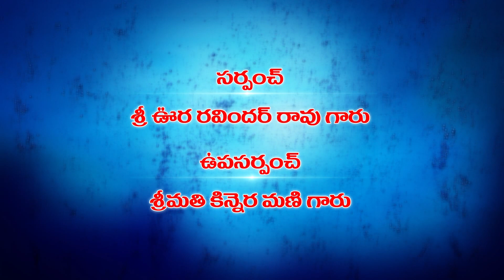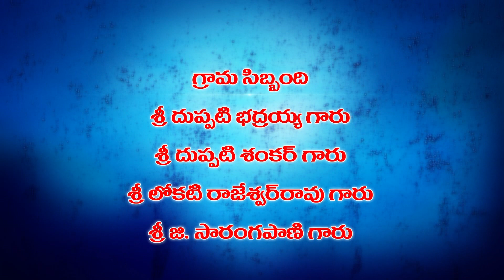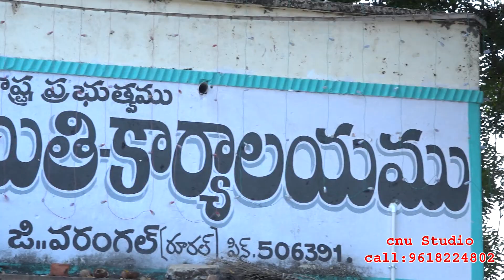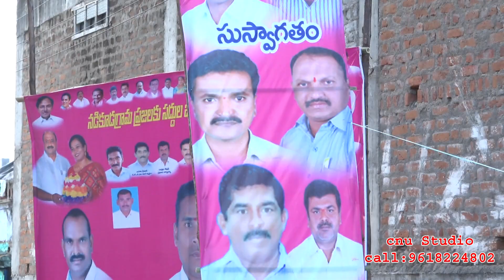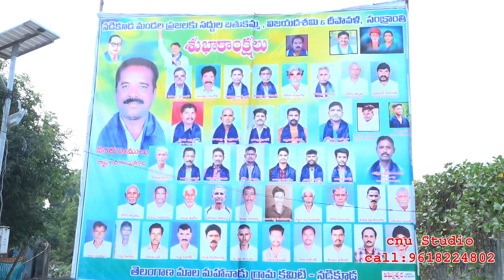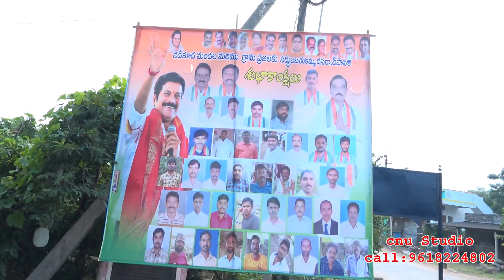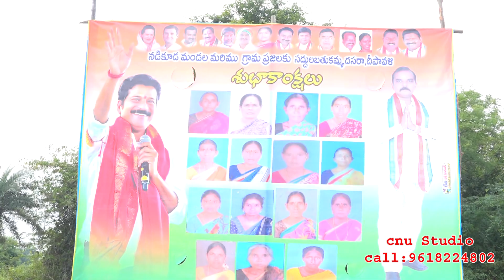13 -9 -2021 BATUKAMAA(Vi&Ma.NADIKUDA)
CNU STUDIO